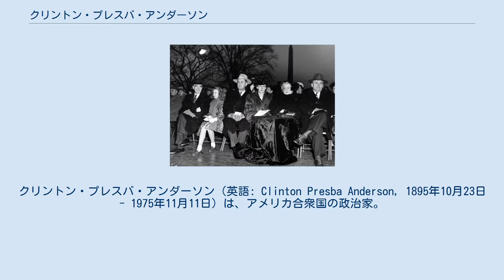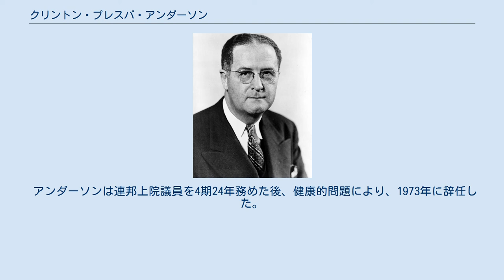クリントン・プレスバ・アンダーソン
クリントン・プレスバ・アンダーソン（英語: Clinton Presba Anderson, 1895年10月23日 - 1975年11月11日）は、アメリカ合衆国の政治家。
ニューメキシコ州選出連邦下院議員、農務長官、ニューメキシコ州選出連邦上院議員を歴任した。
 1895年10月23日にサウスダコタ州センターヴィルにおいて誕生した。
アンダーソンは地元の公立学校において教育を受けた。
アンダーソンは1913年から1915年までダコタ・ウェスリアン大学で学び、続いて1915年から1916年までミシガン大学で学んだ。
アンダーソンはいずれの大学からも学位を取得しなかった。
 1916年に父親が死去するとアンダーソンはミシガン大学から帰郷し、家族の扶養に当たった。
アンダーソンはサウスダコタ州ミッチェルの新聞社に勤務した。
1916年末、アンダーソンは結核を発症し、新聞社を離れた。
アンダーソンは一時重体に陥ったが、この時点では病因が結核であることに気付いていなかった。
1917年、アメリカが第一次世界大戦へ参戦すると、アンダーソンは従軍を希望した。
アンダーソンはアメリカ軍の健康診断を受け、結核を発症していることを通知された。
アンダーソンは医師から、半年間の療養を勧められた。
アンダーソンは医師の勧めを直ちに受け、ニューメキシコ州アルバカーキのメソジスト療養地に入った。
アンダーソンは1918年まで療養地で過ごし、しばしばヘラルド・オブ・ウェルズ・カウンティ紙へ寄稿を行った。
 1918年に健康を回復して療養地を離れたアンダーソンは、アルバカーキ・ヘラルド紙の従業員に採用された。
アンダーソンはニューメキシコ州サンタフェに派遣され、州議会の担当記者として働いた。
州政の共和党支配に批判的であったアンダーソンは、一部の民主党議員と友好関係を築いた。
アンダーソンはいくつかの法案立法に関して民主党議員とアイデアを交換し、その一部は実際に州法として成立した。
アンダーソンは以後、民主党との生涯にわたる関係を構築した。
 1919年にニューメキシコ州公衆衛生協会の事務局長に就任した。
アンダーソンは結核治療活動のための資金獲得を図り、郡単位での保健衛生基盤を構築した。
また公衆衛生省の設立にも貢献した。
 1920年代初め、アンダーソンは独立して事業を興した。
当初は新聞事業で活動したが、将来の見通しが悪いと判断し、1922年に保険会社ニューメキシコ・ローン・アンド・モーゲージ・カンパニーを新たに起業した。
アンダーソンは企業買収を繰り返して事業を継続し、間もなく会社名をクリントン・P・アンダーソン・エージェンシーに変更した。
1919年以降、アンダーソンは積極的にアルバカーキ市内のロータリークラブの活動に関与した。
1930年、アンダーソンは国際ロータリーの委員に選任された。
アンダーソンは政治的及び事業的なバックグラウンドをもとに、1932年に国際ロータリーの代表に就任した。
 1928年にニューメキシコ州民主党代表となり、続いて1933年にニューメキシコ州財務官に任ぜられた。
そして1934年以降ニューメキシコ州が関わる諸機関の責任者を歴任した。
アンダーソンは新設機関ないし緊急事態に直面している機関へと加わり、円滑な運営を行えるよう改善指揮した。
そして問題が解決したと判断すると、同様の問題を抱える機関へと移った。
アンダーソンは1934年にニューメキシコ州歳入局長、1935年から1936年にかけてニューメキシコ州救済局長、1936年に連邦緊急救済局西部担当官、国民青年局ニューメキシコ州担当官、1936年から1938年にかけてニューメキシコ州失業保障局長を務めた。
 1940年、アンダーソンはニューメキシコ州民主党内での派閥対立から、連邦下院議員候補の1人として名前が挙げられた。
当時のニューメキシコ州選出連邦下院議員の定員は全州で1名であったため、党内での候補者一本化は必須であった。
党内勢力的には現職ジョン・ジョセフ・デンプシーが優勢であったが、党内調整の結果、アンダーソンが民主党の統一候補となった。
アンダーソンは政治的および商業的コネクションを基盤に本選挙で勝利を収め、以降1941年から1947年まで連邦下院議員を3期6年務めた。
 連邦...